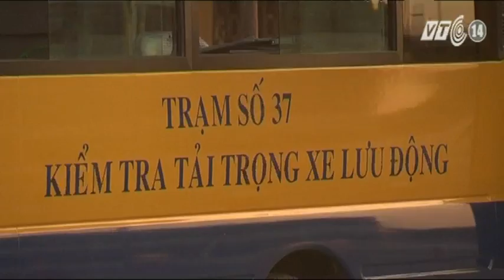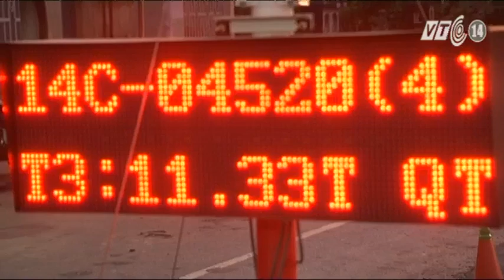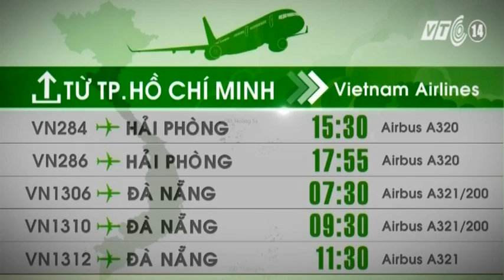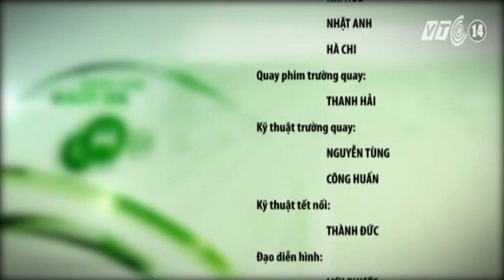VTC14_Giao thông an toàn ngày 18.08.2014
- Tổng Công ty Đường sắt không được làm chủ đầu tư nhiều dự án ODA.
- Triển khai thu phí không dừng trên toàn quốc.
- Quảng Ninh chuyển công tác hai trạm trưởng trạm cân.
- Xe quá tải vẫn hoành hành bất chấp trạm cân.